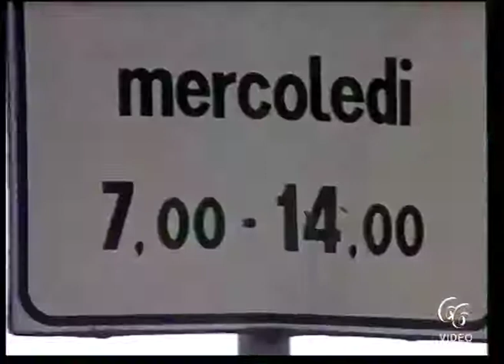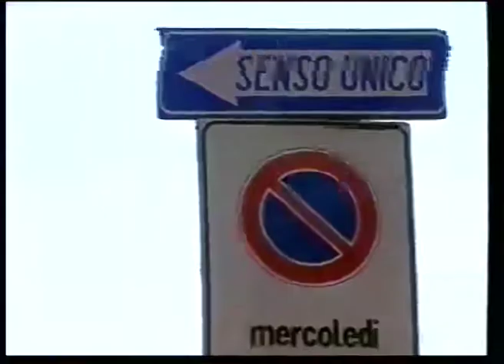Siracusa Via Algeri, sassaiola contro la Municipale «Tra serietà di stampa e ilarità»